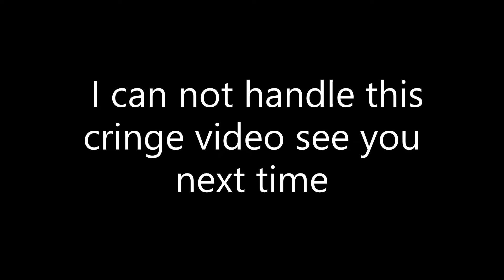frost fox is cringe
Join me on Salad and use code 5NCOS3 for a 2x earning rate bonus!